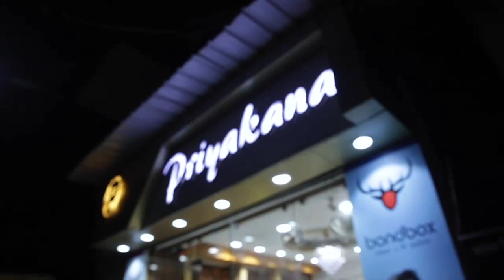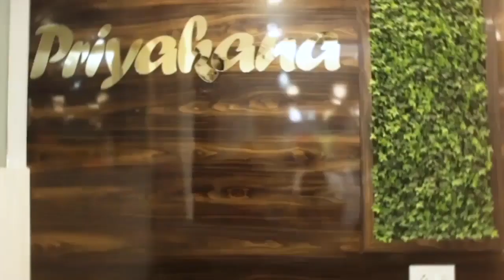কাঁচরাপাড়া Emmanuel Church- এ সাড়ম্বরে পালন করা হলো বড়দিন...